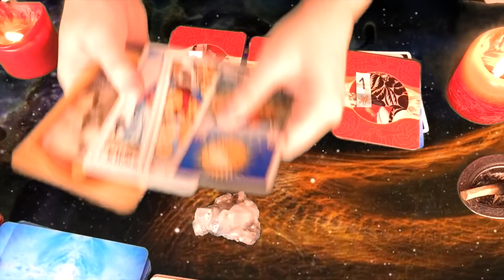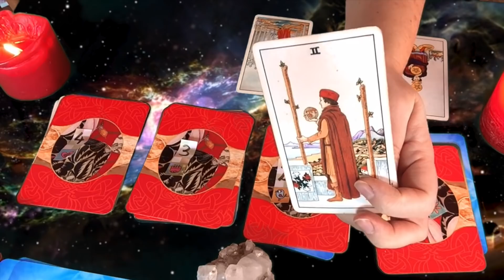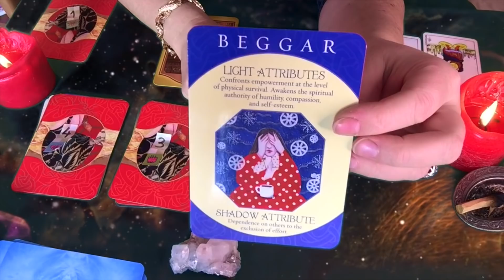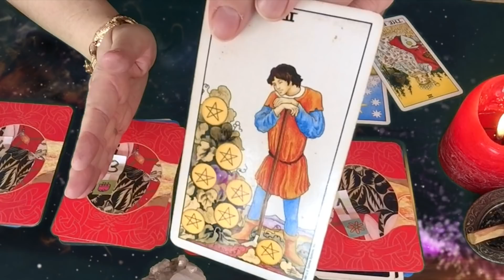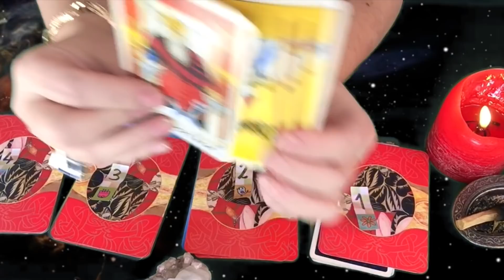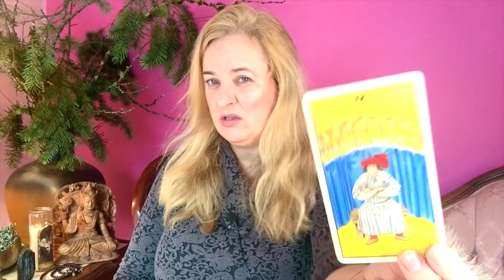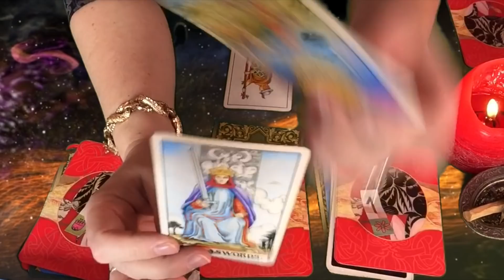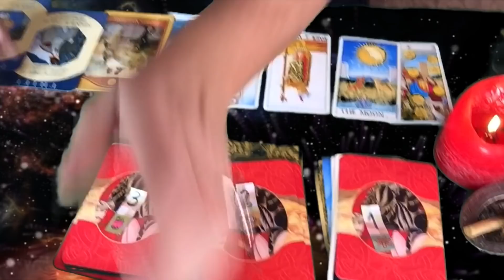Pick a Card March 2019: What is coming up for you?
Hello beautiful soul! Welcome to this Pick-a-Card Reading for March 2019.You will see what energies are coming up for you and what you can do to overcome the main obstacles this month.

Click on these times stamps:
Deck 1: 2:52
Deck 2: 24:21
Deck 3: 38:11
Deck 4: 52:37

🌺 Past Life Soul Reading: Earth & Stars
🌺 Spirit Guide Channeling
🌺 Intuitive Tarot Reading
🌺Soul Realignment 1 / soul profile & karmic clearing
🌺Deep Relationship Analysis & karmic clearing

All personal readings or karmic clearing work is done in your Akashic Soul Record for maximum accuracy.

All videos are created for you with the intention of the highest good for all viewers in a safe space of unconditional love and light, in presence of the Archangels and my team of light: especially my beloved 4 Akashic Records Master Guides + 6 Spirit Guides of Starseed Origin.